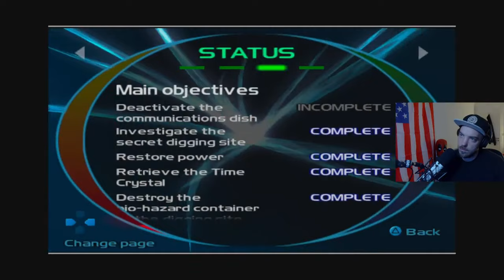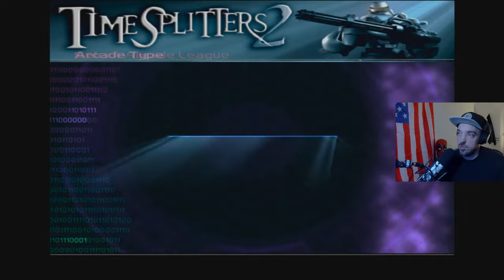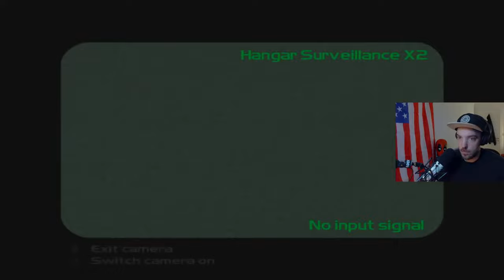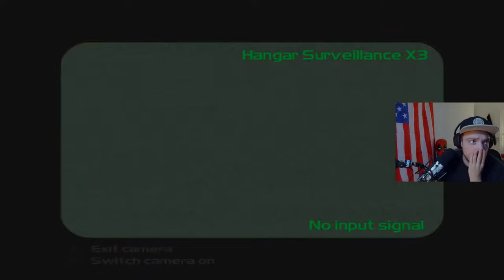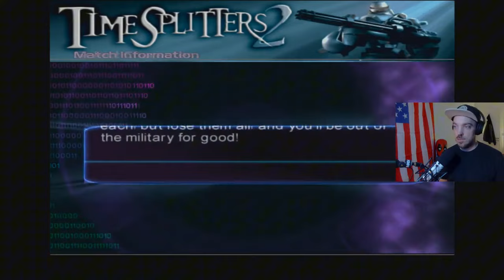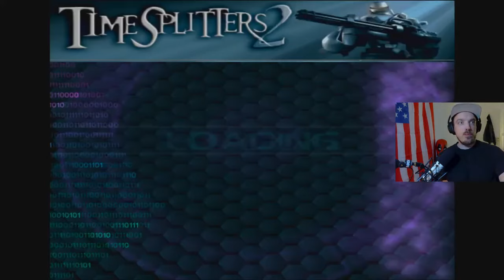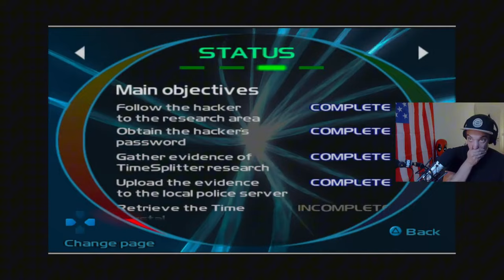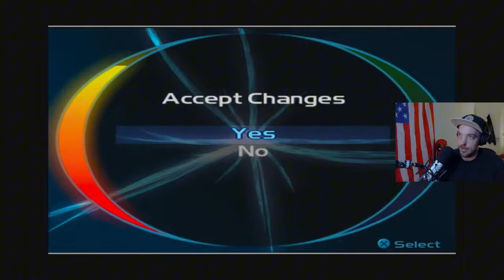Timesplitters 2 (Re-Release) #1 - "Down in the Past....." (1440p)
I've been waiting to replay this for a while and now it's finally here.
The Timesplitters Trilogy returns to Playstation 4 and 5 as Classic where you can rewind the Game at any time. You can switch between the Pal and NTSC Versions too.
Join me on a trip down Memory Lane.
Contains some strong Language,Violence and Amateur Gameplay